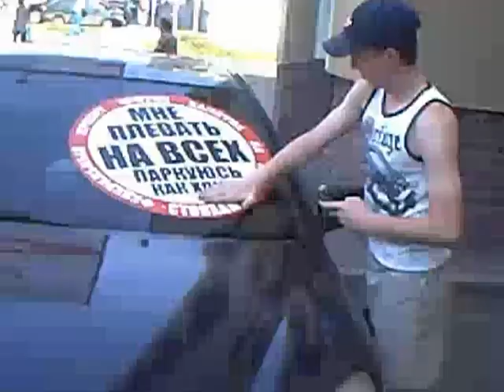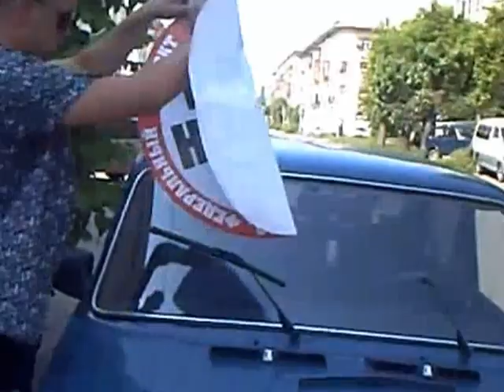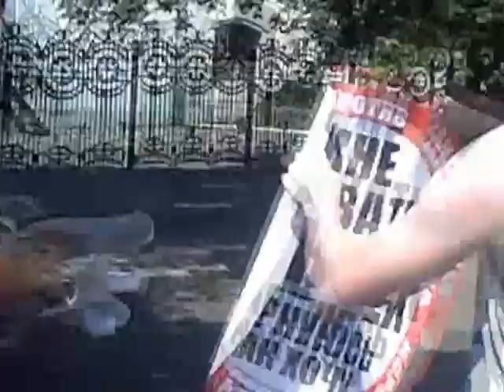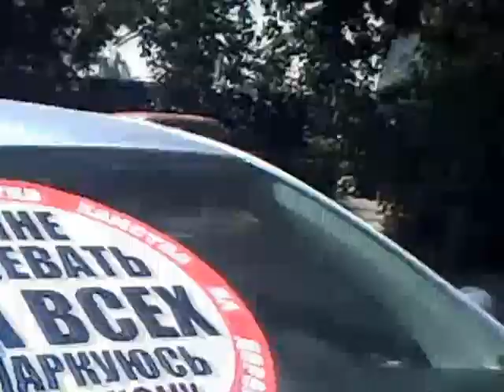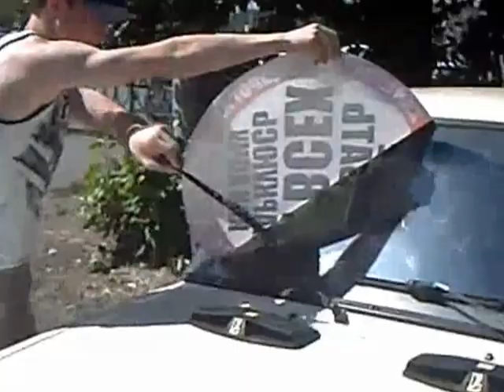Стоп-хам в Омске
Основателем скандально известного движения "Стоп-хам" оказался омский школьник